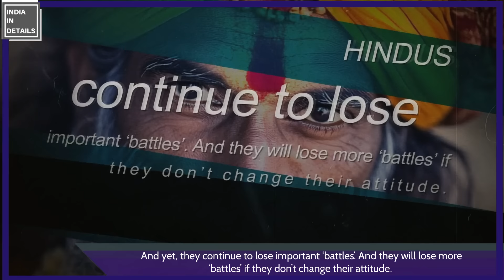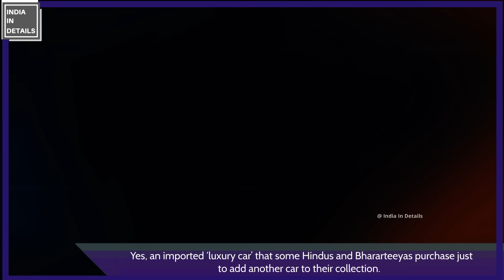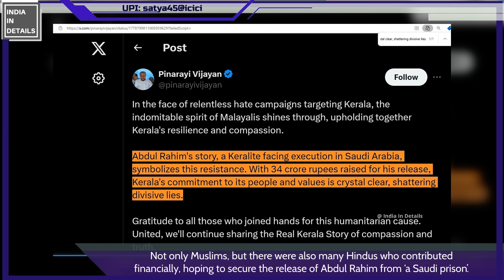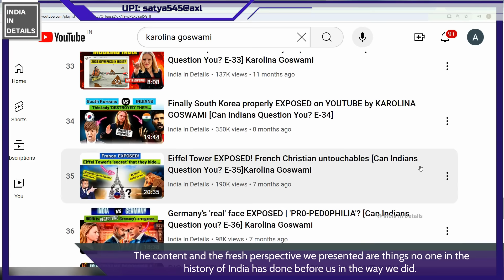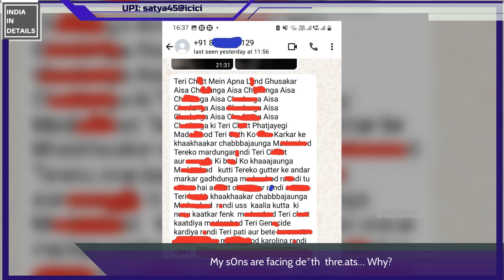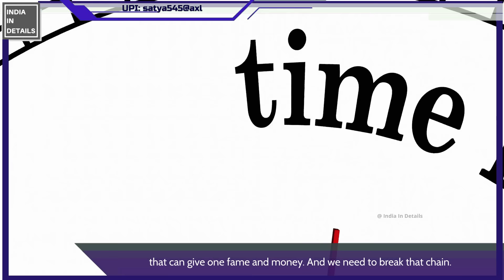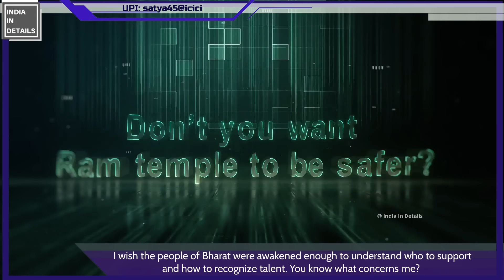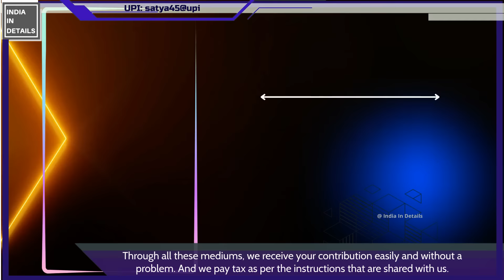Mohammed Zubair… This is WHY Hindus L0SE! | Karolina Goswami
The other side wins even though it lies, while Hindus and the people of Bharat lose even though they are on the side of the truth. It has happened on numerous occasions. And if we do nothing about it, it will continue to happen.